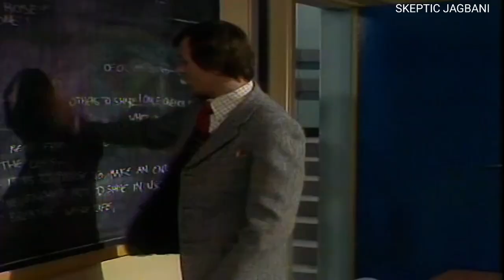mind your language in loving memory of Frederick Christopher Kwabena Gyearbuor Asante